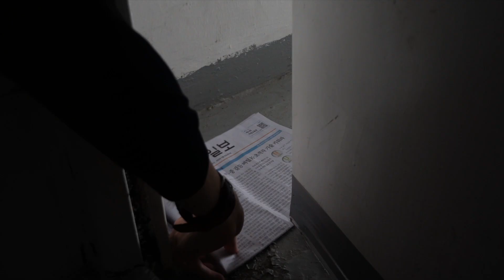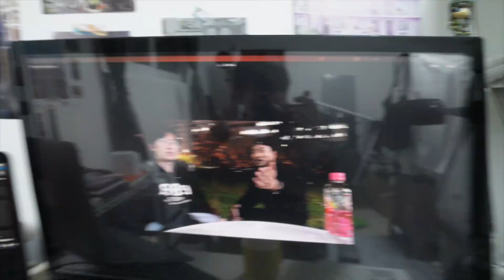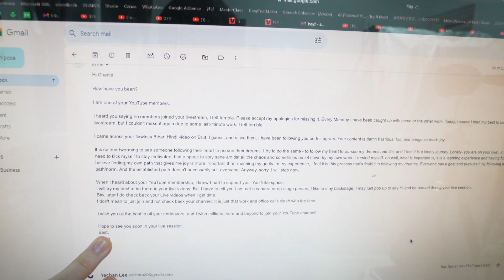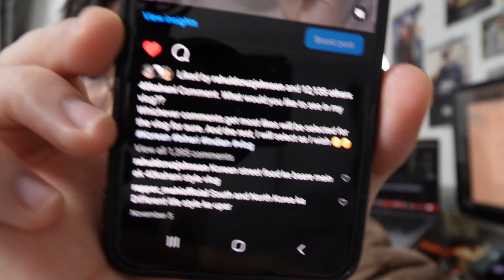BTS Jungkookwa ke sath phone call? | Q&A